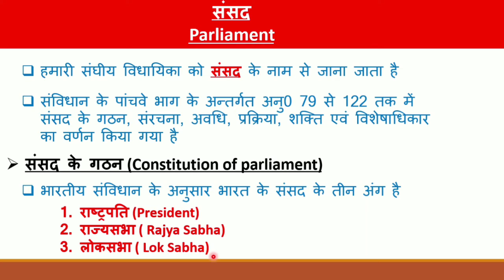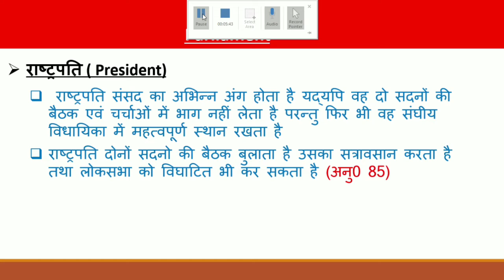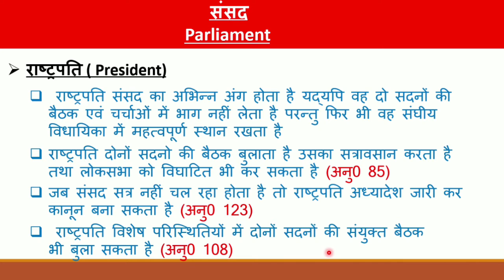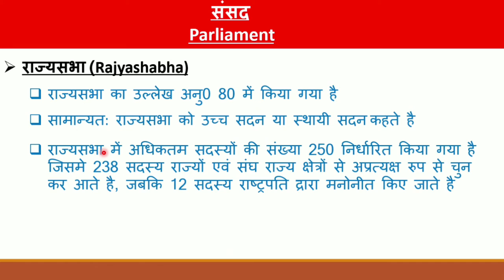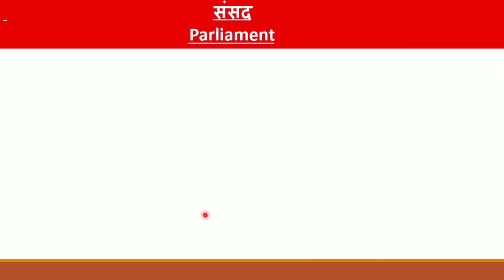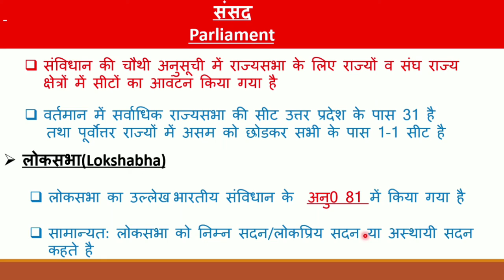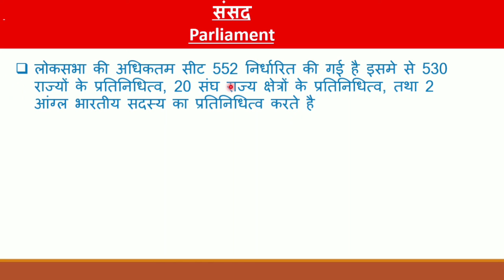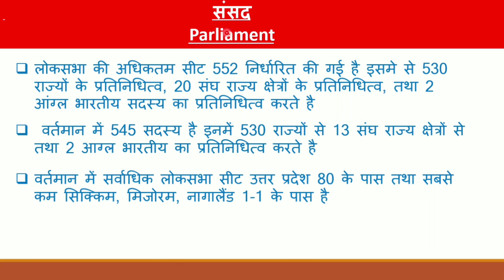Parliyament ||संसद|| for all competitive exam